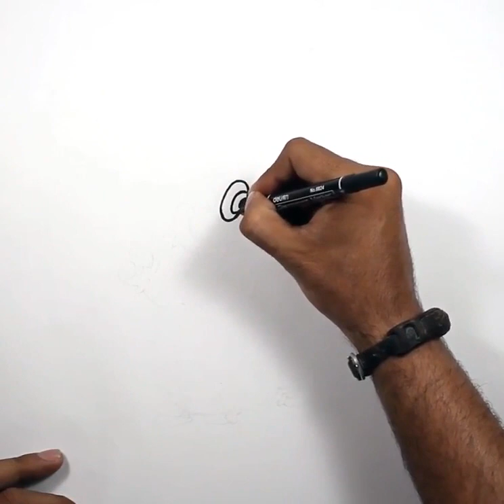Oggy ve Hamam Böcekleri - Oggy Çizimi